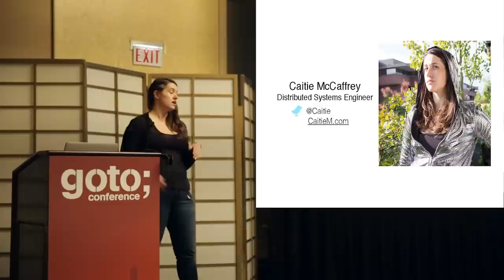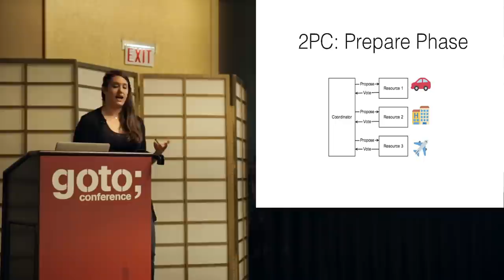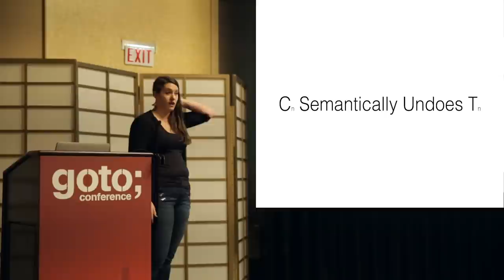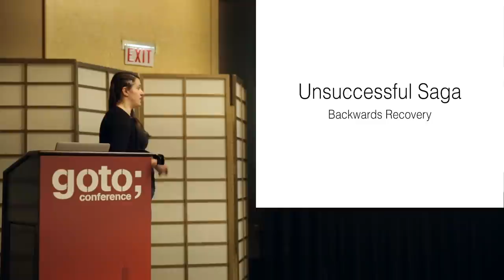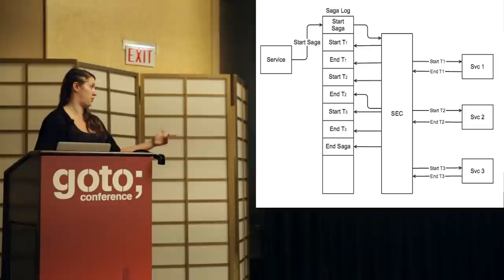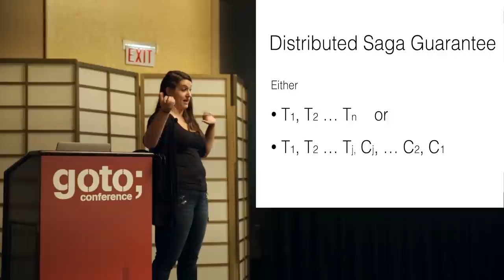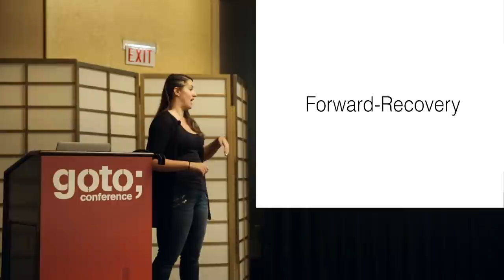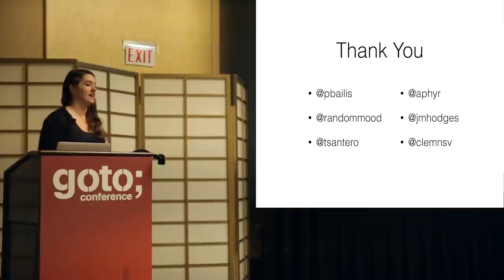Applying the Saga Pattern • Caitie McCaffrey • GOTO 2015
Caitie McCaffrey - Distributed Systems Diva at Twitter @CaitieMcCaffrey

ABSTRACT
As we build larger more complex applications and solutions that need to do collaborative processing the traditional ACID transaction model using coordinated 2-phase commit is often no longer suitable. More frequently [...]